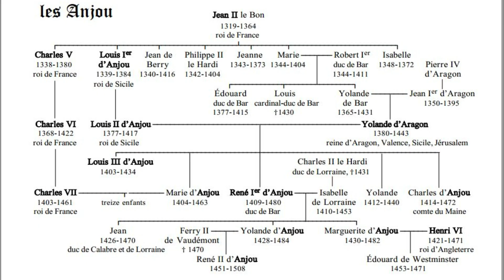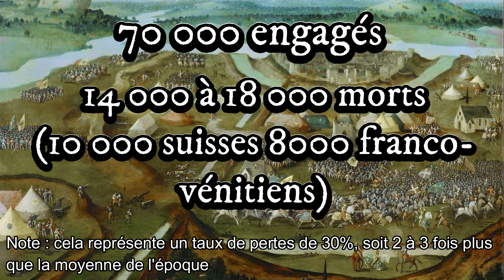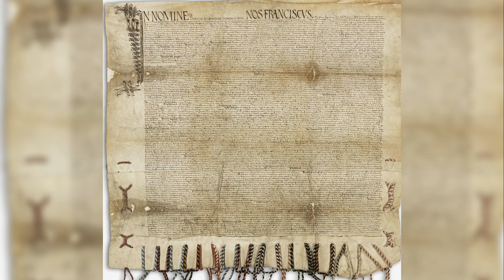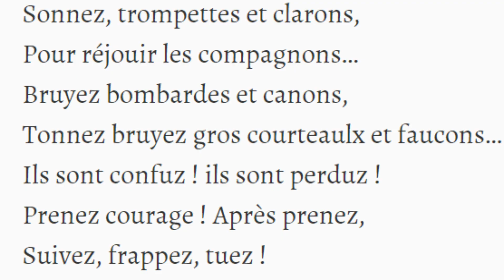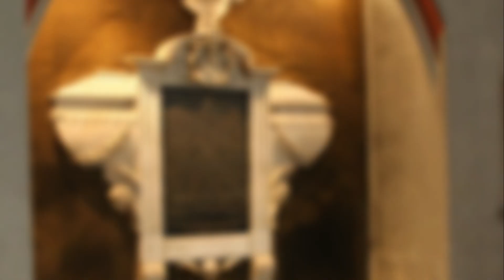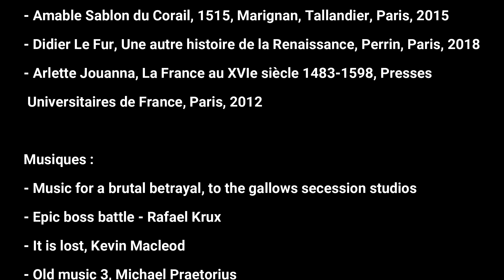Pourquoi tout le monde connait la bataille de MARIGNAN ? (Histoire #12)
Nouvelle vidéo, aujourd'hui on change enfin d'époque pour traiter d'une bataille que tout le monde connait, mais sans vraiment la connaitre.

Bibliographie :
- Didier Le Fur, Marignan 1515, Perrin, Paris, 2004
- Amable Sablon du Corail, 1515, Marignan, Tallandier, Paris, 2015
- Didier Le Fur, Une autre histoire de la Renaissance, Perrin, Paris, 2018
- Arlette Jouanna, La France au XVIe siècle 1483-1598, Presses
 Universitaires de France, Paris, 2012

Musiques :
- Music for a brutal betrayal, to the gallows - secession studios
- Epic boss battle - Rafael Krux
- Old music 3, Michael Praetorius